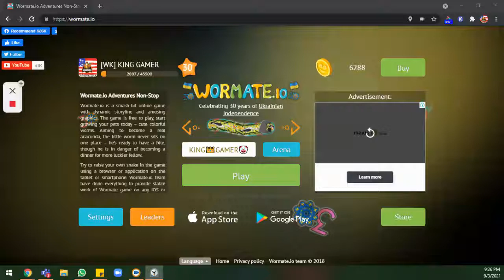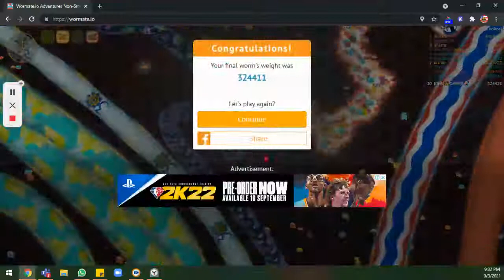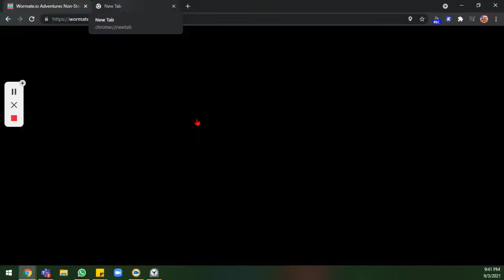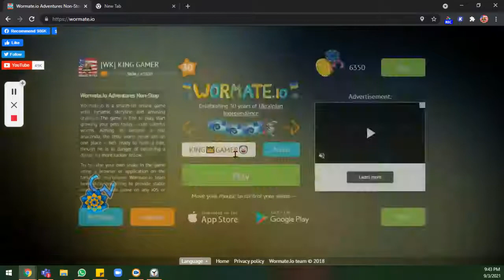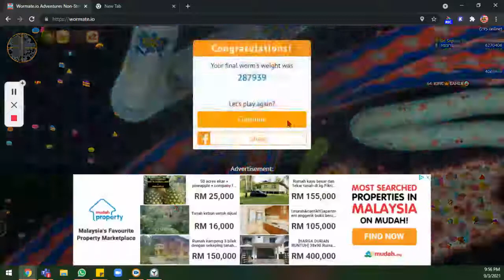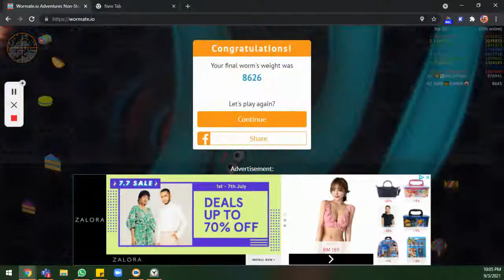WORST Gameplay on Wormate.io😪😥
I'm so sorry letting you down guys. Next time, I'll try to improve.